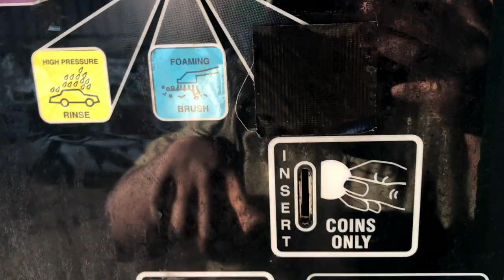LOS ANGELES WEEKEND VLOG| i got played, venice beach, benihibachi food truck | MARK AUQUILA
Hey y'all! In today's video come spend a weekend in LA with me! I got played washing my car child it was a whole mess. after that I went to venice beach doing fraud per usual I didn't park right. but then after that I went to the benihibachi food truck it was sooo good!